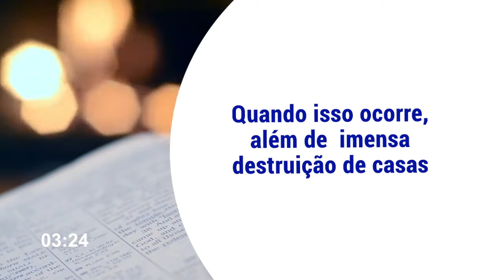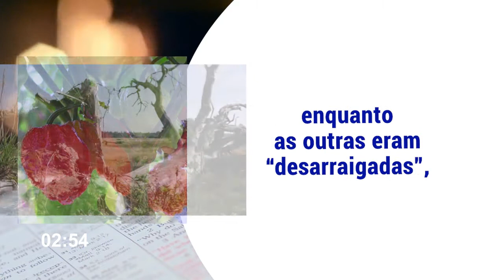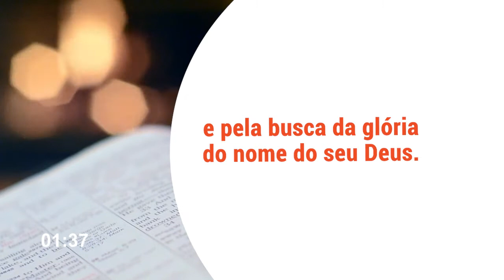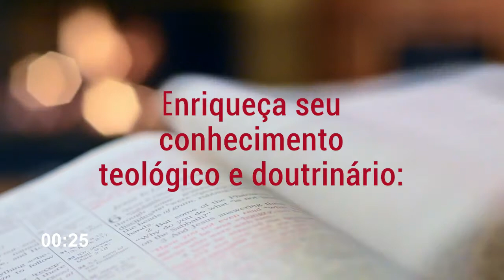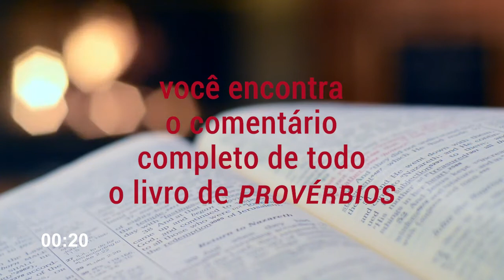LIÇÕES DO ALTO | Provérbios 10.30 - Raiz forte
Mensagens devocionais em áudio e vídeo, escritas pelo Pr. Thomas Tronco e narradas por Amorim Leite, da Igreja Batista Redenção.